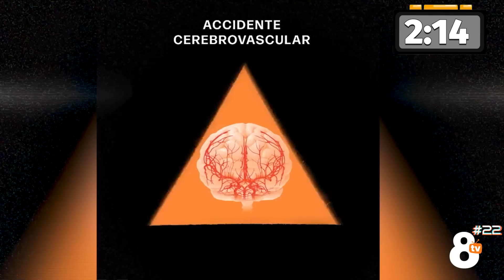30 COSAS QUE NO SABÍAS HACE 8 MINUTOS (12)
30 cosas que no sabías hace 8 minutos...